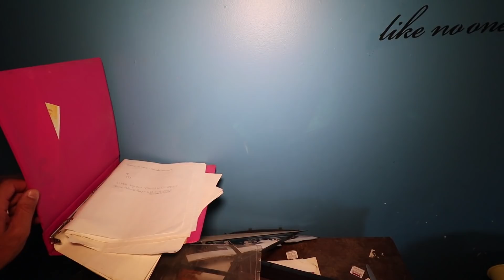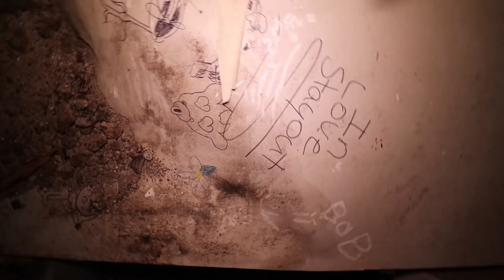EXPLORING A DRUG DEALERS ABANDONED HOUSE (DRUGS AND COFFIN FOUND)